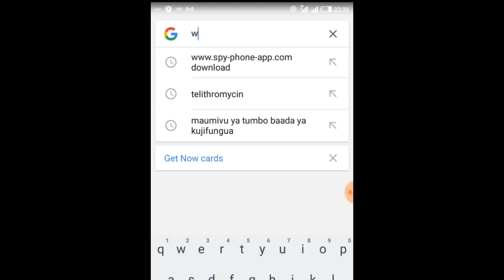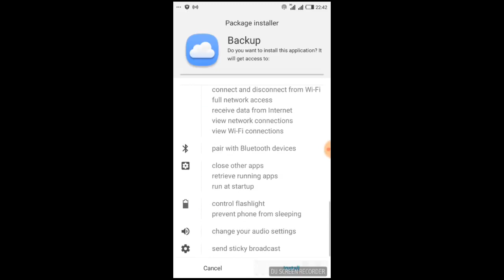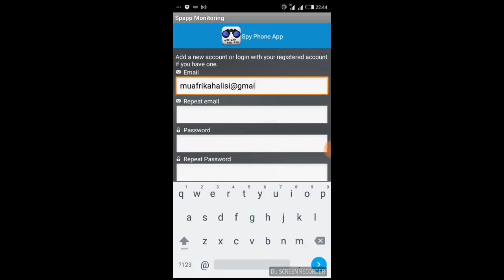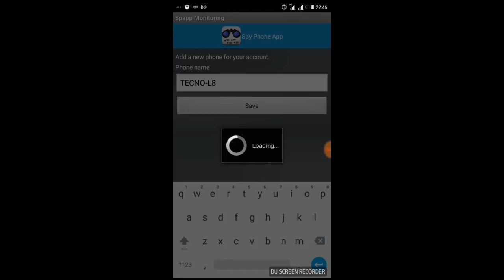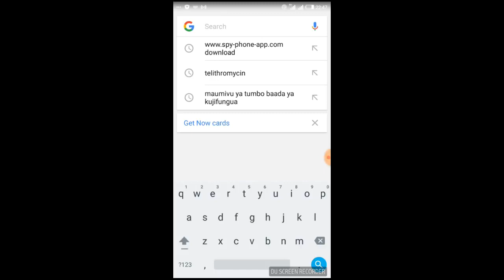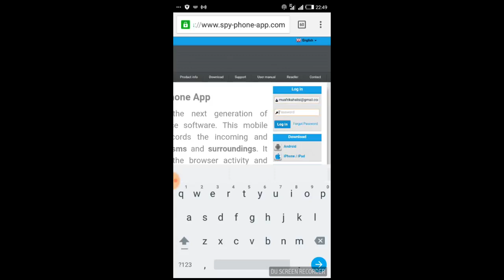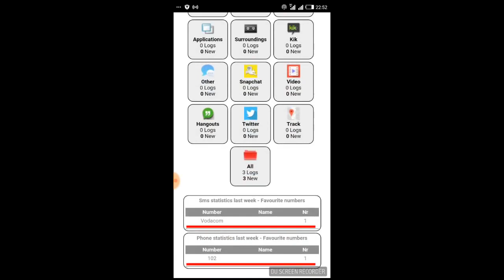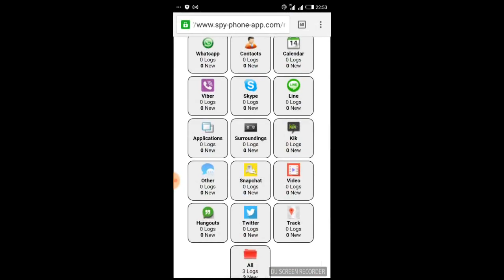JINSI YA KUSOMA SMS & CALLS ZA MPENZI WAKO NA KUWEZA KUSOMA SMS,FACEBOOK,WHATSAPP NA C